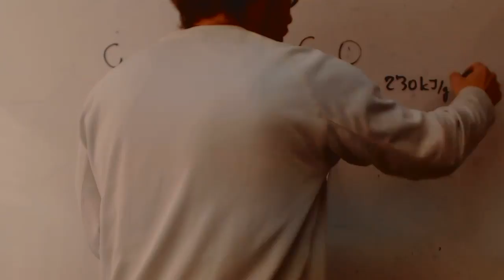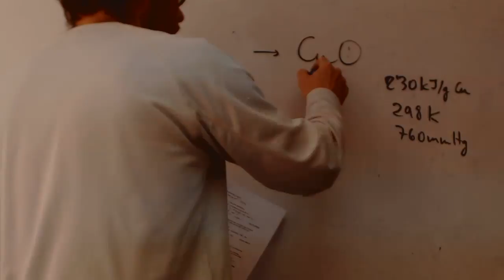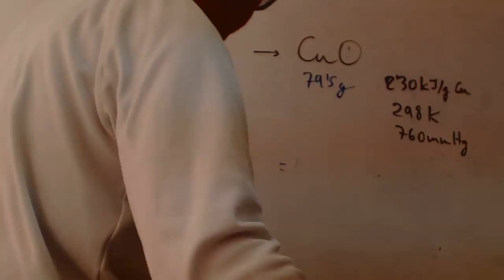Estequiometria Calcular entalpia cobre Quimica 1 Bachillerato franjamanela Academia Usero Estepona